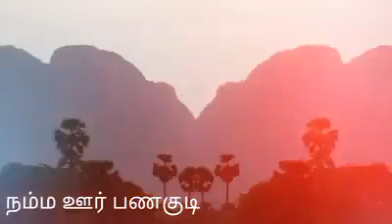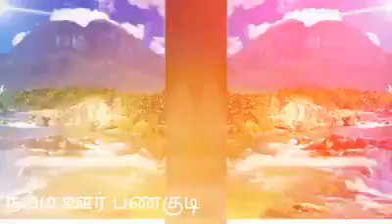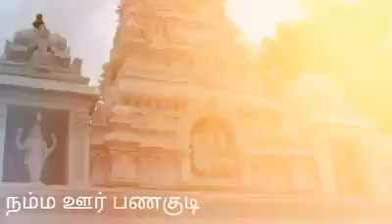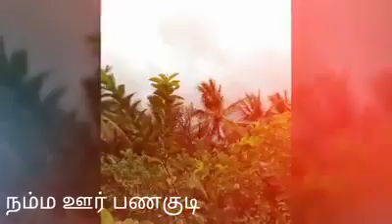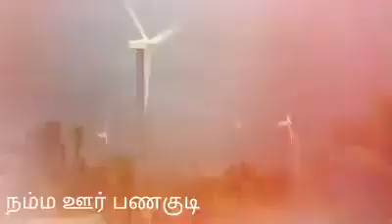Nama 💝Panagudi💝Nature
Nama vooru Panagudi 💝